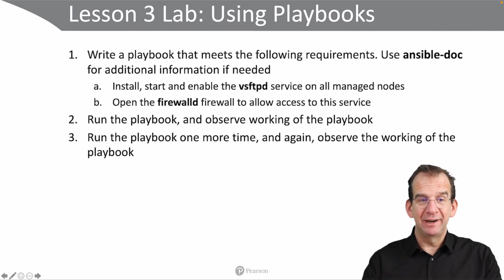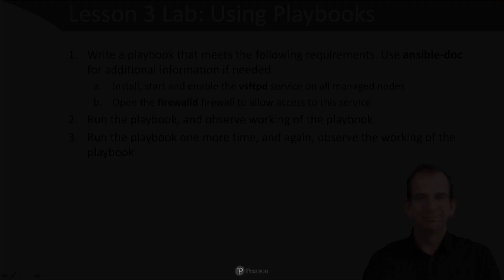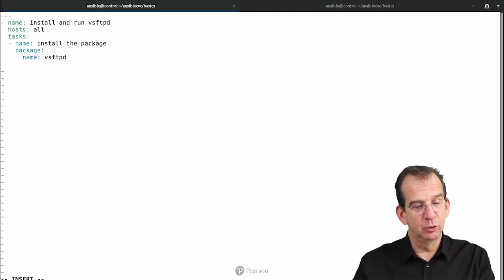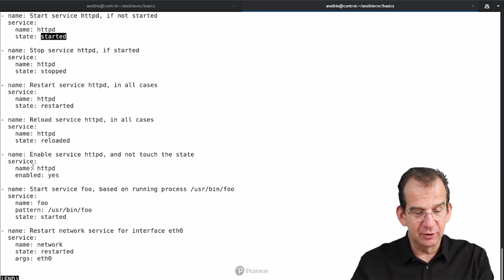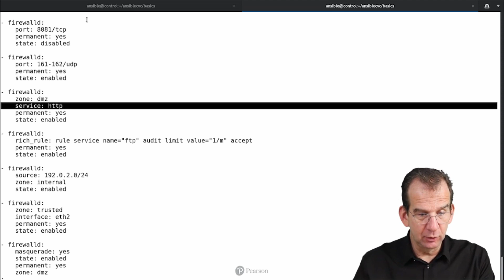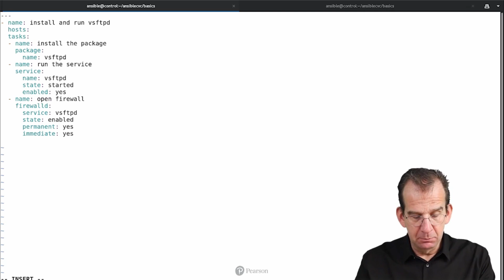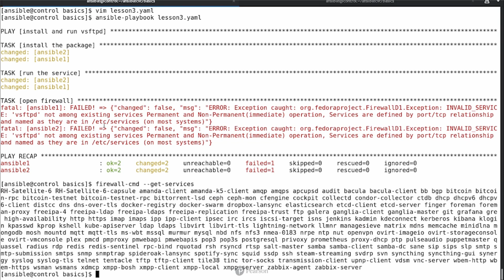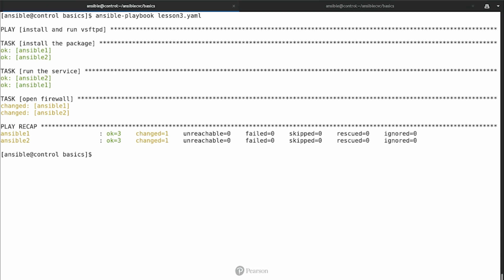Ansible Lab: Ansible Practise Exercise Use Playbook to Automate Web Server Setup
This lab is part of the video lesson Using Ansible Playbook. After watching the complete video lesson you should be able to use a playbook for automating web server setup.

3.1 Understanding Playbook Structure
3.2 Writing and Running your First Playbook
3.3 Understanding Task Execution and Errors
3.4 Lab + Solution Using a Playbook to Automate Web Server Setup